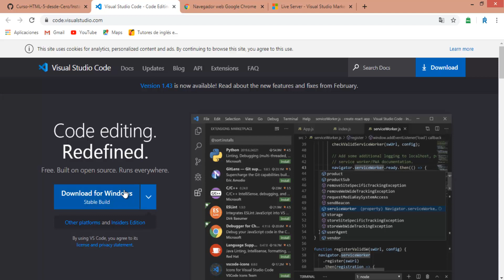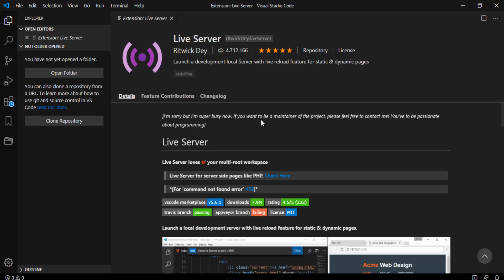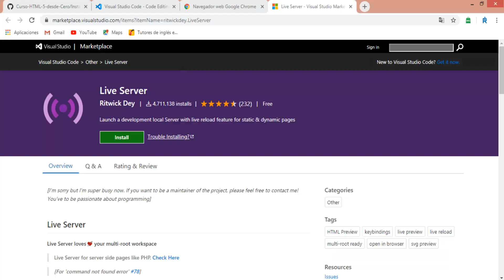Herramientas necesarias para escribir código HTML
Se da a conocer las herramientas necesarias para seguir de manera adecuada este curso en la cual estaremos instalando Visual Studio Code y el Navegador Google Chrome.